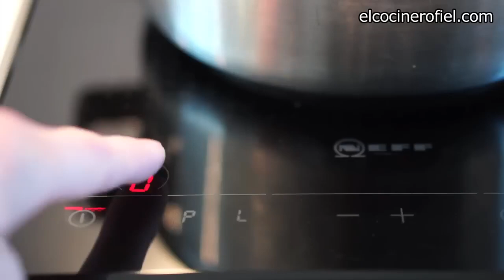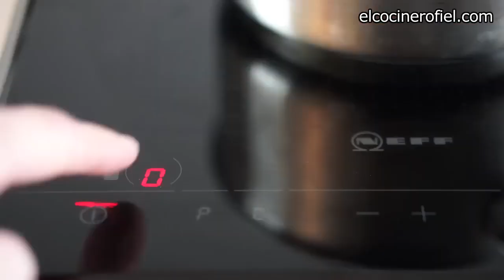Croquetas de cocido / Receta de cocina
Ingredientes:
- 900 ml de leche, 100 ml de caldo, 100 g de harina,
- 75 g de mantequilla, 200 de carne del cocido, 1 cebolla,
- 4 dientes de ajo, pan rallado y huevo batido para el rebozado,
pimienta negra molida, sal y aceite de oliva virgen extra.

De con Licencia Atribución de Creative Commons (reutilización permitida)